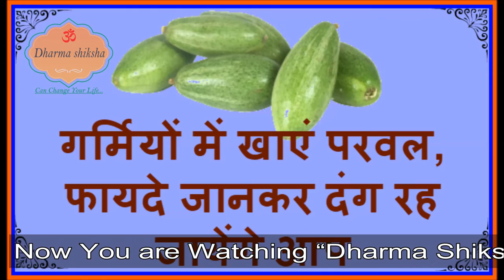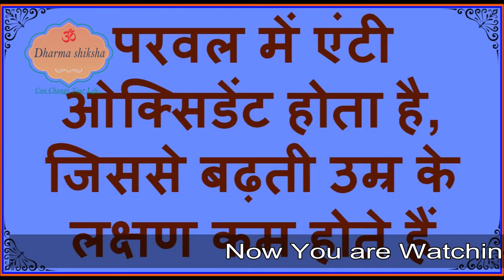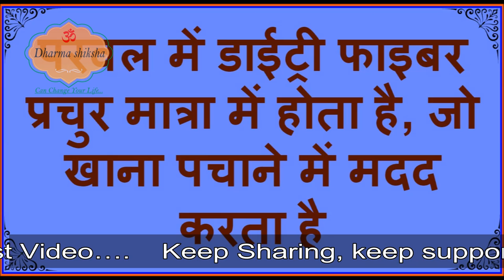Parwal ke Fayde- परवल के फायदे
गर्मी के मौसम में जब ज्यादा सब्जी बाज़ार में उपलब्ध नही होती तब परवल एक अच्छा विकल्प है| जिसके स्वाद के साथ-साथ फायदे भी बेमिसाल हैं|